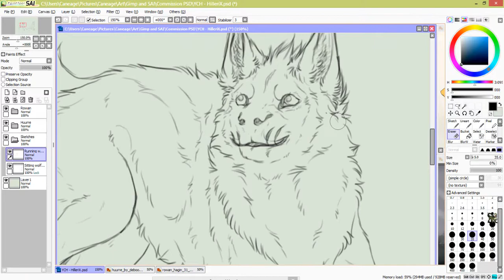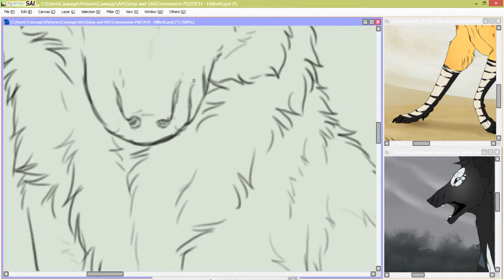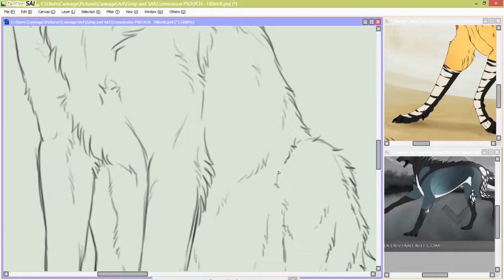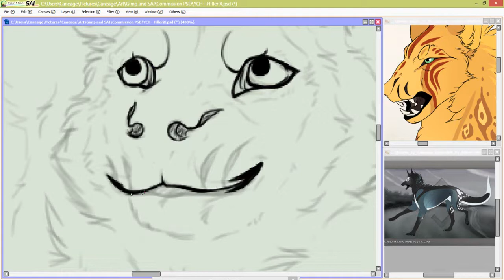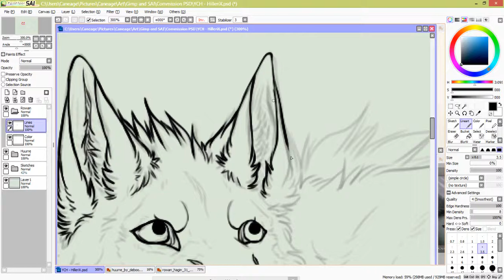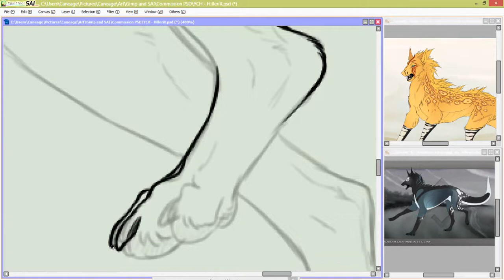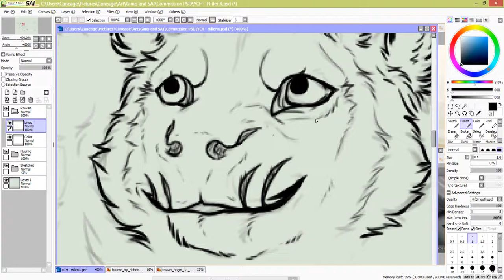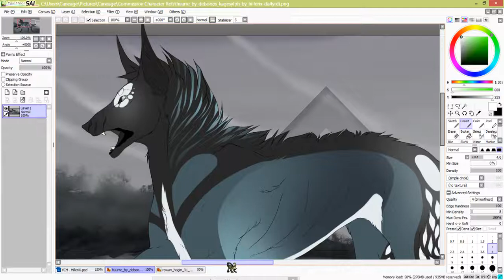HilleriX Wip Part 1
Editing sketches and adding lineart.
YCH commissions for HilleriX on DeviantART

Music
- Panic! At The Disco - Miss Jackson
- Melanie Martinez - Pity Party
- Panic! At The Disco - This is Gospel